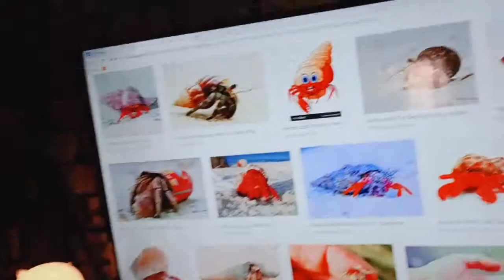UMANG| HERMIT CRAB playing in my office! ZOOM in / ZOOM out views